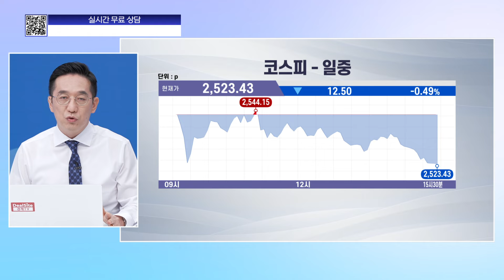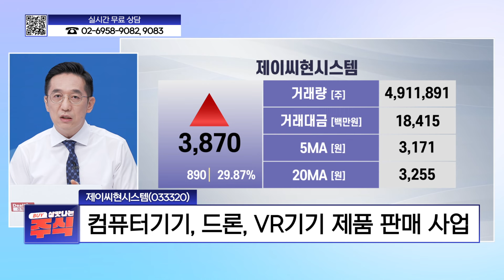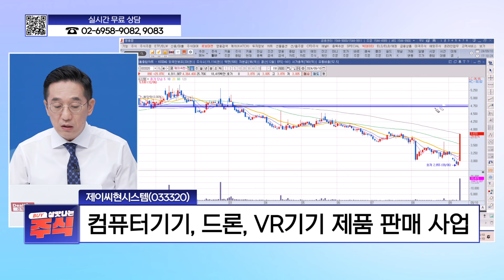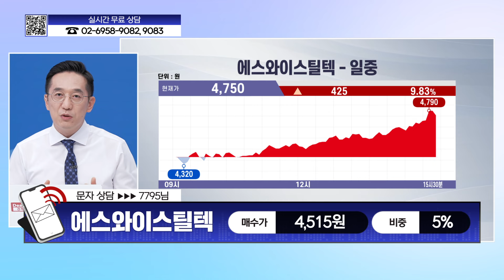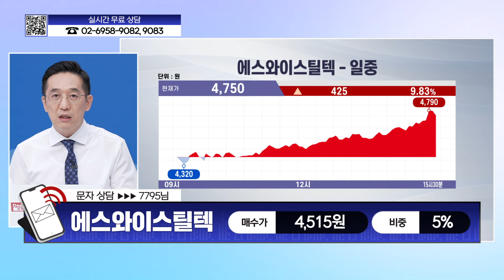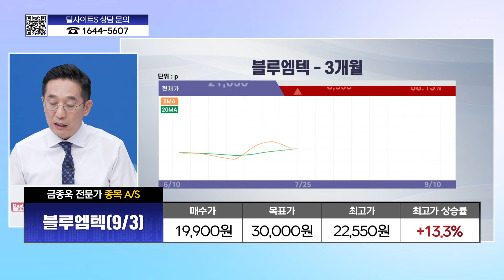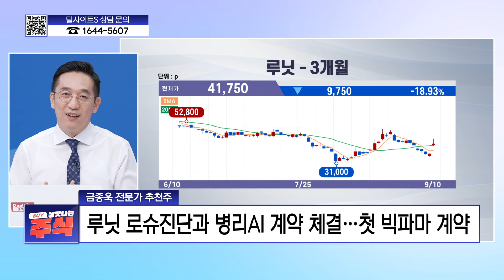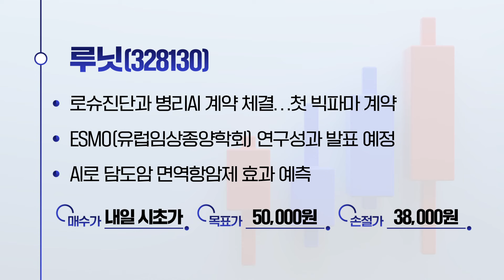[풀영상] 살맛나는 주식 2024년 09월10일 (화) 다시보기 l 선익시스템 l 블루엠텍 l 강원랜드 l 루닛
*방송: 매주 월~금 17시 00분
*진행: 양희연
*출연: 김정엽, 금종욱, 이정호, 유경훈, 소재민
*채널번호: KT 263 / SK 168 / LGU 172 / HCN 418